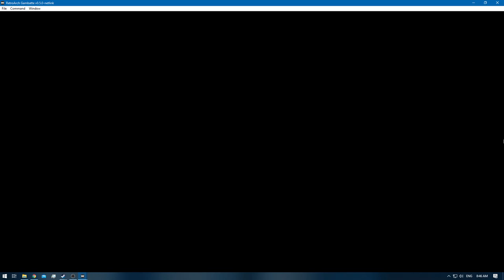Pokemon Blue [RA] - Episode 30.1 - Training [NC]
Pokedex Total: 81 / 151 [Gen 1 only]
Pokemons Caught: 0
Pokemons Evolved: 2
Trainers Defeated: 5
Times Wiped Out: 0
Difficulty: Default
Bonus Feature: Retro Achievements [RA]
[Time Stamps]

0:00 - [YouTube Time Stamp Feature]
0:11 - [Episode Starts]
0:44 - 4:16 [Pokemon E4 Battle: Meiki VS Lorelei]
4:34 - 7:07 [Pokemon E4 Battle: Meiki VS Bruno]
7:19 - [Megneton] [80/151]
7:41 - 10:04 [Pokemon E4 Battle: Meiki VS Agatha]
10:36 - 13:51 [Pokemon E4 Battle: Meiki VS Lance]
14:05 - [Kadabra] [81/151]
14:38 - 18:32 [Pokemon Rival Battle: Meiki VS Gary]
20:57 - [CELADON CITY]
21:29 - 30:13 ]Buying Game Corner Coins] [GCC]
32:15 - [End of the Episode]

Blue: [2/3]
Red: [3/3]
Green: [HCR]

Electabuzz [Red]
Hitmonchan
Omanyte & Omastar
Eevee x2 [Jolteon & Vaporeon]